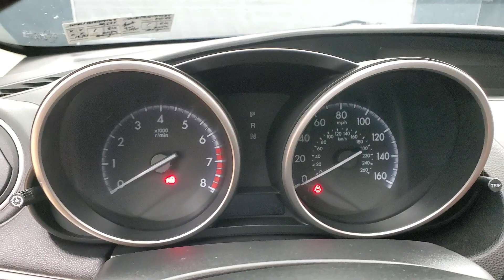2013 Mazda Mazda3 i SV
Stock #:819548SF

ONE OWNER, 2 KEYS, AUXILARY AUDIO INPUT, CD PLAYER, CLIMATE CONTROL, 118-POINT INSPECTION PROCESS.

Awards:
  * 2013 KBB.com 10 Coolest New Cars Under $18,000   * 2013 KBB.com 5-Year Cost to Own Awards